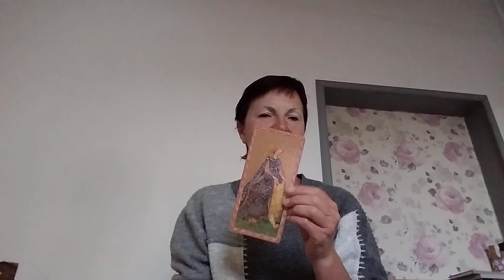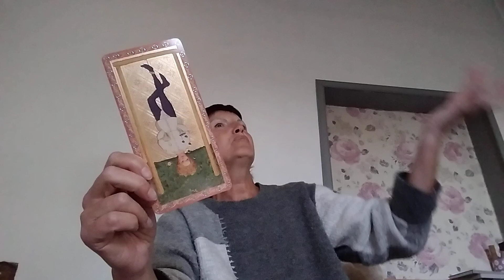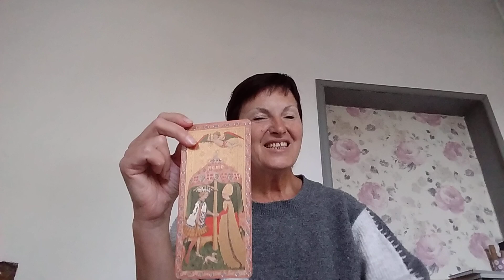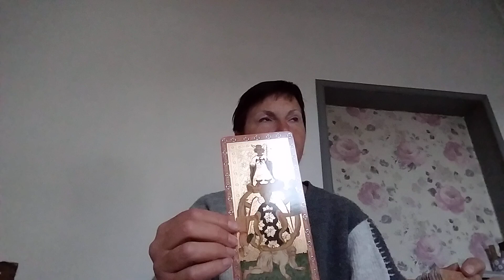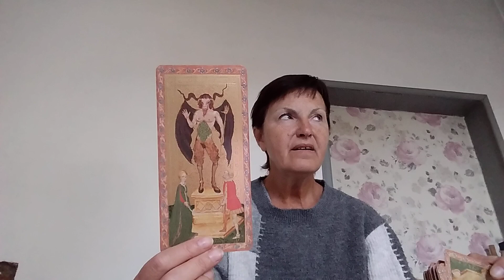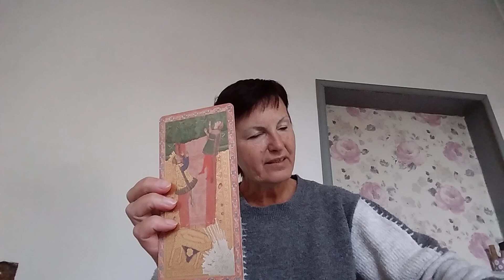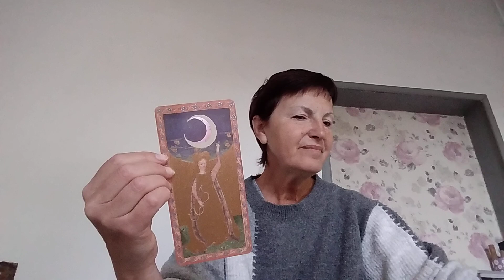April 30, 2024